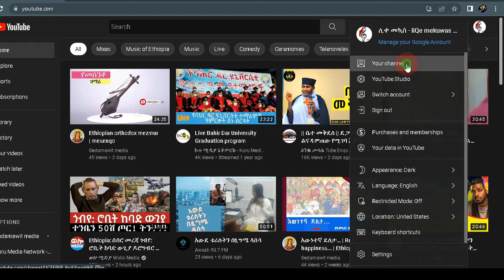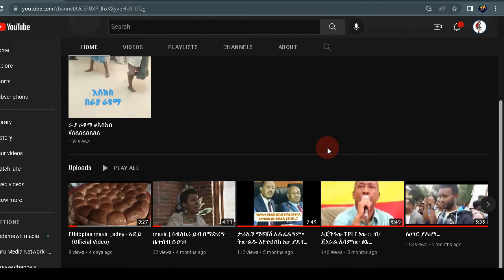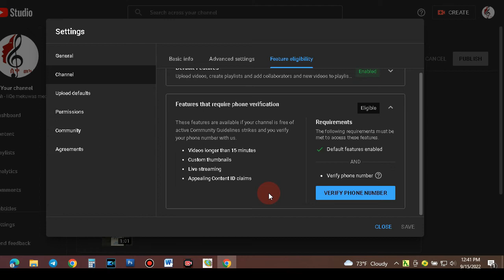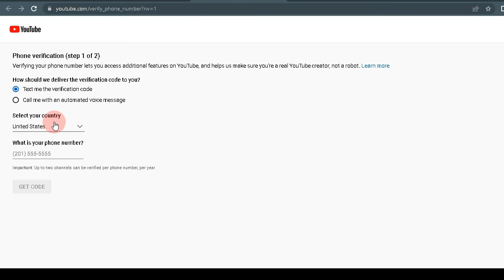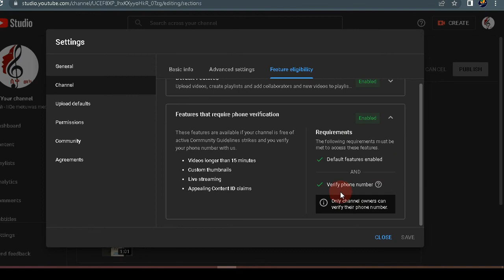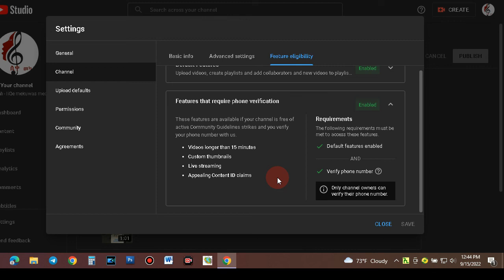ዩቱብ ላይ በቀጥታ ማስተላለፍ አልቻልኩም | I couldn't stream live on YouTube | phone verification